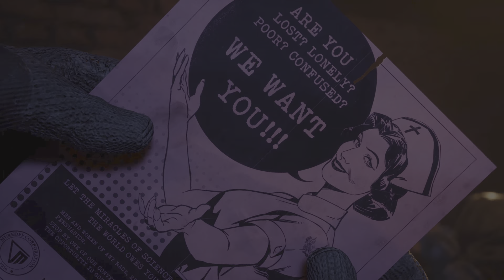The Outlast Trials #1 Este juego me pone muy nervioso